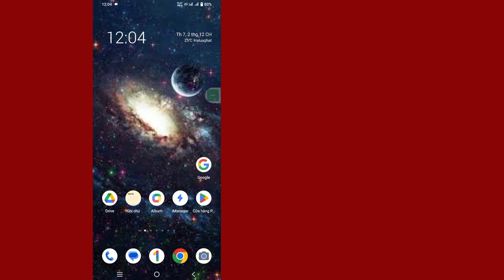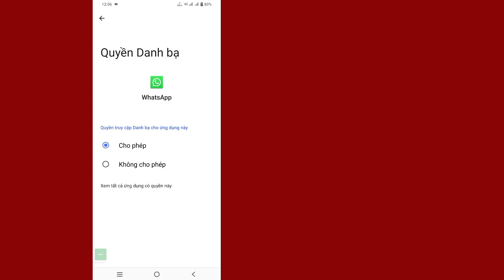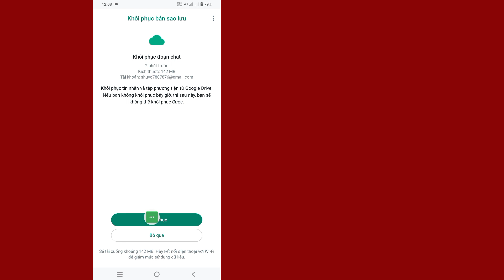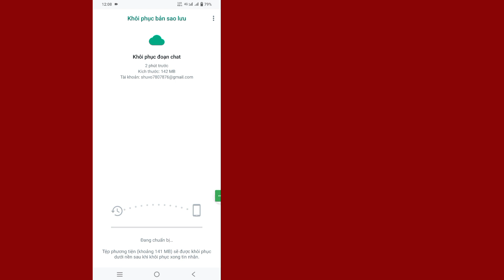Cách khôi phục tin nhắn và phương tiện đã xóa Whatsapp cũ | Khôi phục dữ liệu đã xóa cũ của Whatsapp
Trong Video này tôi sẽ chỉ cho bạn cách khôi phục tin nhắn và phương tiện đã xóa Whatsapp cũ | Khôi phục dữ liệu đã xóa cũ của Whatsapp

 Cách khôi phục tin nhắn và phương tiện đã xóa Whatsapp cũ Bạn có phải là người dùng thiết bị di động iOS, Android và iPhone không?  Sau đó làm theo các bước dưới đây
 Đảm bảo cập nhật ứng dụng Whatsapp, mở tài khoản Whatsapp, nhấn vào ba dấu chấm, nhấn vào cài đặt, nhấn vào trò chuyện, Tiếp tục sao lưu tin nhắn và tệp phương tiện của bạn hàng ngày, đi tới cài đặt điện thoại, nhấn vào trình quản lý ứng dụng, tìm WhatsApp, Xóa dữ liệu & bộ nhớ đệm, Bật tất cả các quyền,  Đăng nhập tài khoản của bạn bằng cách này Bạn có thể khôi phục thành công các tin nhắn đã xóa Whatsapp cũ.  Cảm ơn bạn ❤️

     👍👍THÍCH👍👍
     👉 👉BÌNH LUẬN👈👈
     🔔🔔ĐĂNG KÝ🔔🔔

hoa. Cám ơn vì đã xem. ♥️